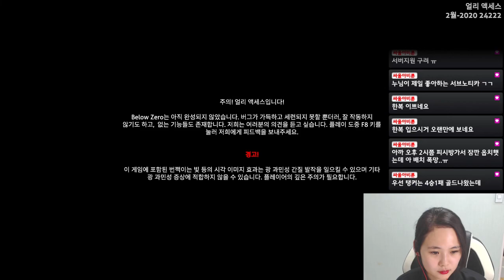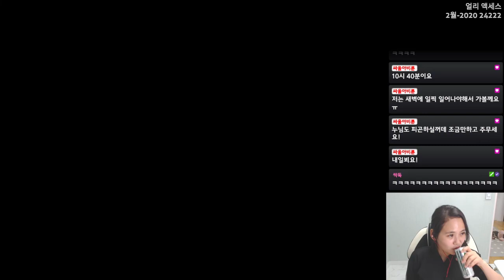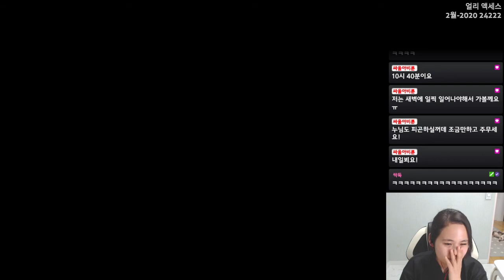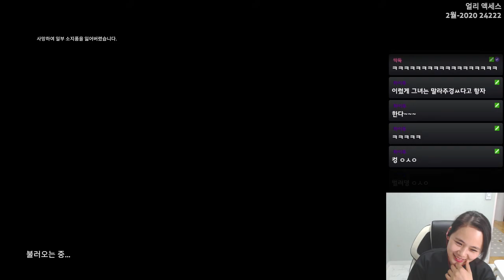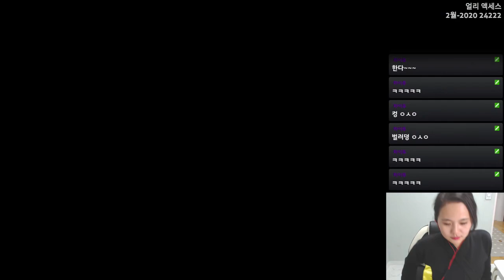2020. 03. 12 생방송 다시보기(빌로우제로)